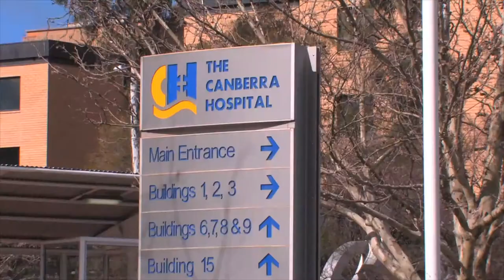Australia and Me - Yanping Zhang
The life story of Chinese born, Yanping Zhang, now living and loving life in Australia's capital, Canberra.